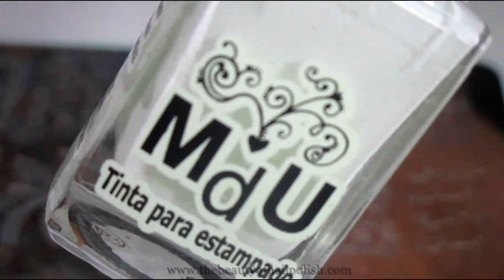Rose Gold Winter Manicure